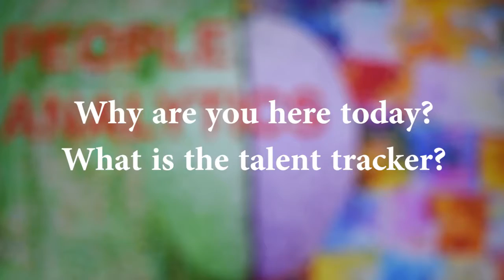Winning teams with Geertje Dam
Geertje Dam is the women behind the Talent Tracker which helps to form " winning teams". MIC students in Groningen were lucky to join her workshop. 2016

The video archives of the Geert Hofstede Consortium, a network of universities, professional organisations and companies in the field of international business and communication.